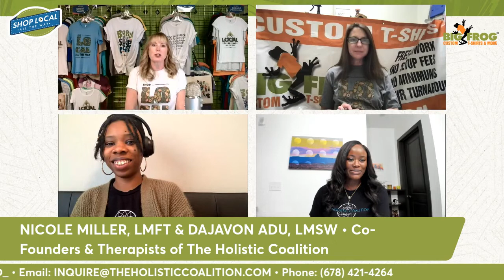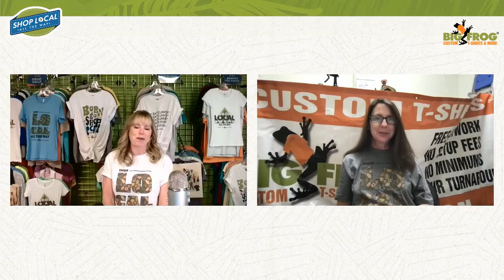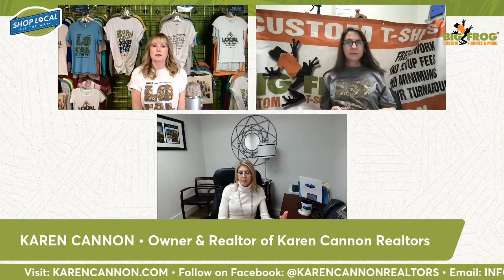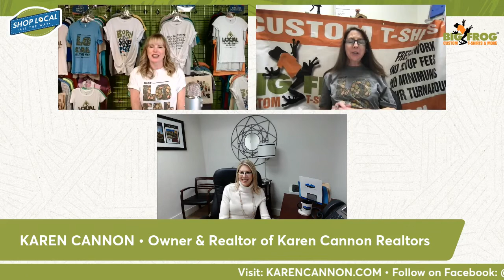Shop Local All the Way: Interview Series 4 | Featuring Small Business Owners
Running a small business means wearing multiple hats. Learn from small business owners as they navigate the day-to-day life of operating a small business while giving back to the community they love.

In this "Shop Local All the Way" Interview, we spotlight Big Frog Custom T-Shirts & More of Omaha owner AJ Obando, Big Frog Custom T-Shirts & More of St. Pete Sean Mulligan, and Big Frog Custom T-Shirts & More of Dunwoody owner Tracey Carothers, along with small business owners and special guests:

[] Rory Fulcher, PR/Marketing Partner of Javi's Taco's
[] Julie Bengier, Registered Nurse at Pivot Concierge Health
[] Karen Cannon, Owner of Karen Cannon Realtors
[] Joe Letts, Owner of Lett's Dive
[] Nicole Miller & DaJavon Adu, Founders of The Holistic Coalition

In addition, please don't forget to nominate your favorite small business to win amazing prizes to help them brand their business! You can get a FREE t-shirt for nominating too!